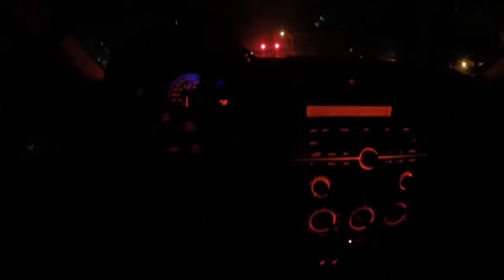Mazda3 Night Ride - beauty lights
DryvingFootij, a channel with high quality public road driving footage of import, domestic, and exotic automobiles.